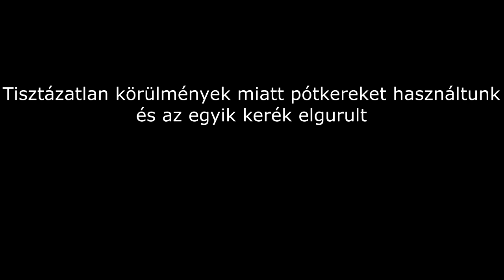Egyetemfoglaló 2017: B(r)anda csapat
Az ELTE Bolyai János Gyakorló Általános Iskola és Gimnázium (Szombathely) B(r)anda csapatának bemutatkozó videója; Egyetemfoglaló gazdasági vetélkedő a Soproni Közgáz szervezésében